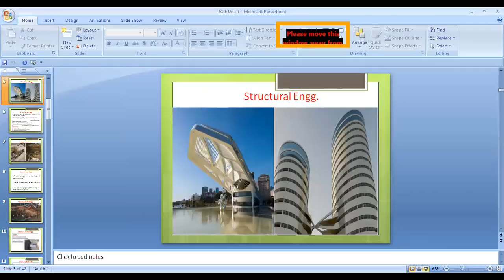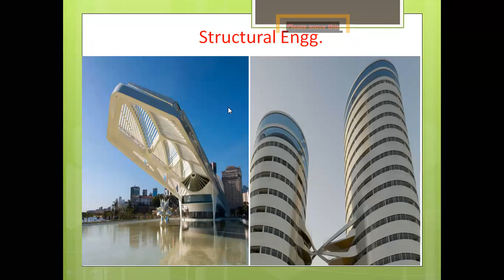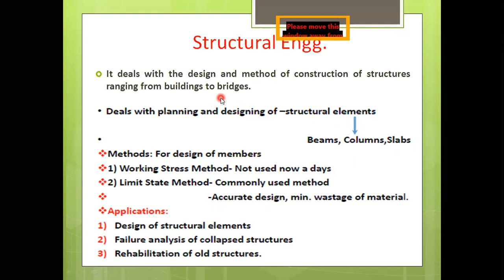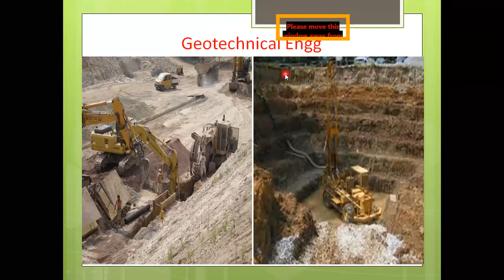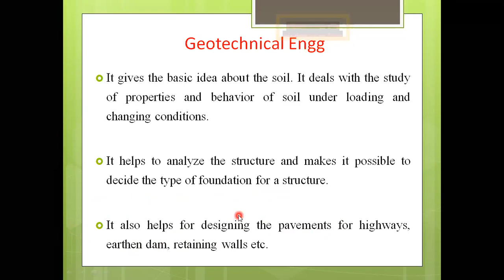BCE PART 3